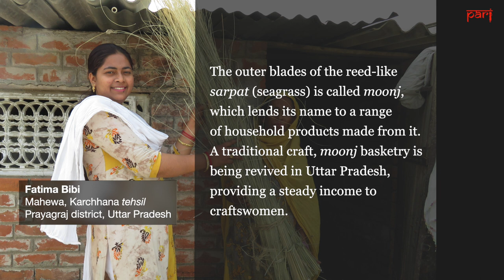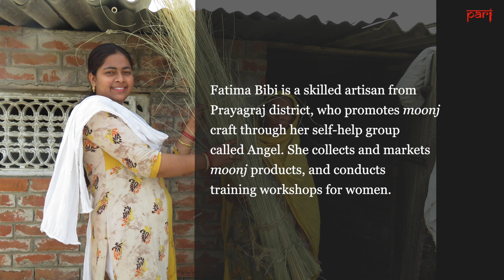The grass is greener in Prayagraj: Reviving moonj craft one blade at a time